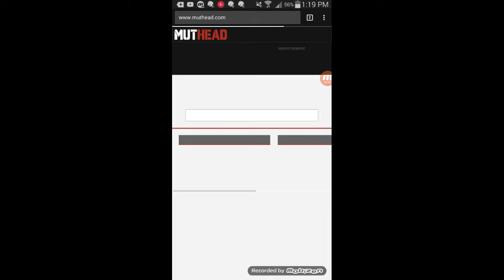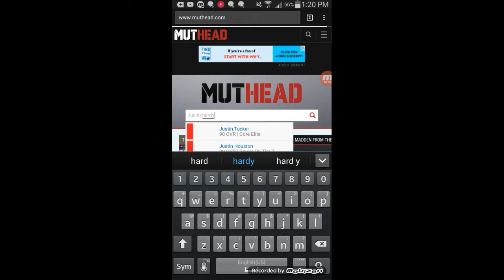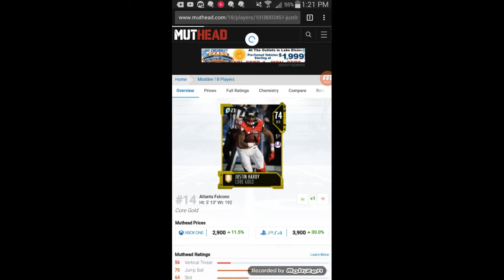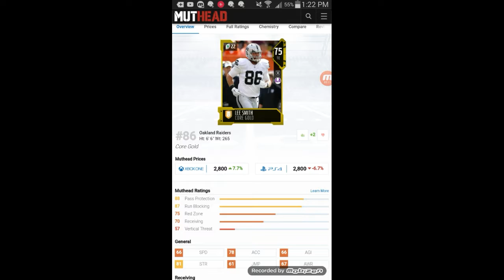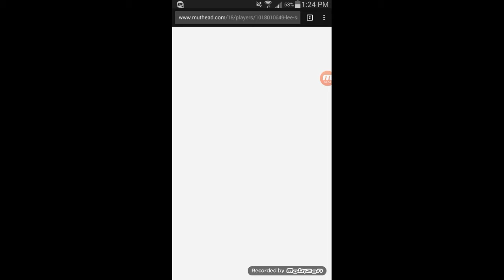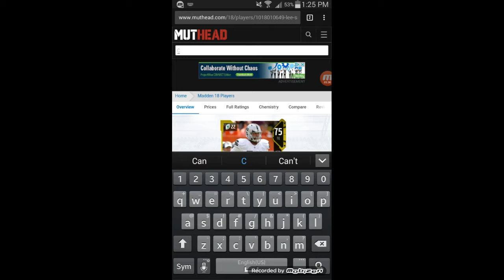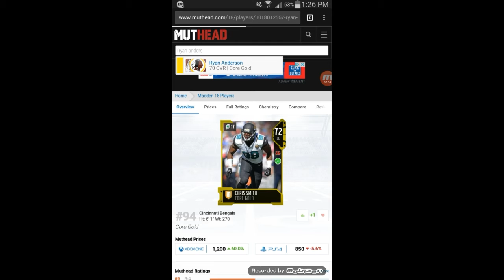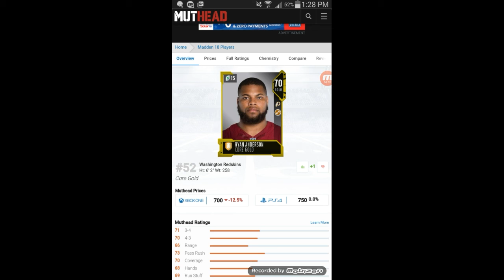Madden Muthead Ep 4